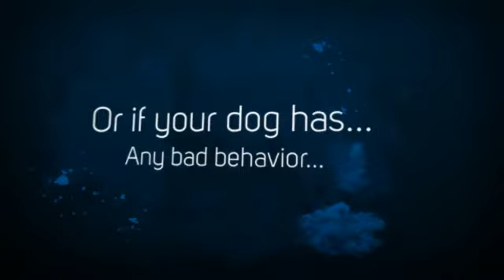Pitbull Guard Dog Training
Probably you need some Pitbull information if you want to train your dog appropriately. Well, it's obvious that if you want to educate your lovely dog then you must to know some things about it...

For example, do you know that the Pitbull is a dog with lots of energy? It needs to run and play and make lots of exercice to be calm and quiet. Or, you know, the Pitbull learns better if you praise it, not if you punish it.

Well, you need some Pitbull information to train your dog, of course, but don't worry: you can find everything you need just right here.